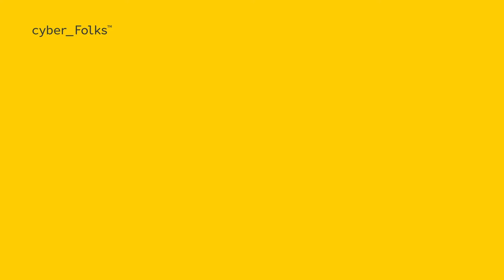SEO w sklepie internetowym – wywiad z Piotrem Michalakiem, Targi eHandlu (X 2022)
Targi eHandlu w Warszawie to największe wydarzenie branżowe poświęcone e-commerce. Dla nas była to także świetna okazja do rozmowy z reprezentantami firm, które działają w szeroko pojętym obszarze sprzedaży online.

Z Piotrem Michalakiem z Grupy TENSE rozmawialiśmy m.in. o tym jak dobrze wybrać agencję SEO. Zapraszamy do obejrzenia i wysłuchania rozmowy!

00:00 Który raz jesteś na targach?
00:34 Czym jest Grupa TENSE?
01:33 Jak wybierać agencję SEO?
02:59 Twoja rada dla startujących w e-commerce.
04:45 Jakie znaczenie ma serwer w e-commerce?

Jeśli treść tego video wydaje Ci się interesująca – śmiało, skomentuj, podziel się przemyśleniami. Daj znać jak Ty podchodzisz do pozycjonowania swojej strony lub sklepu internetowego.